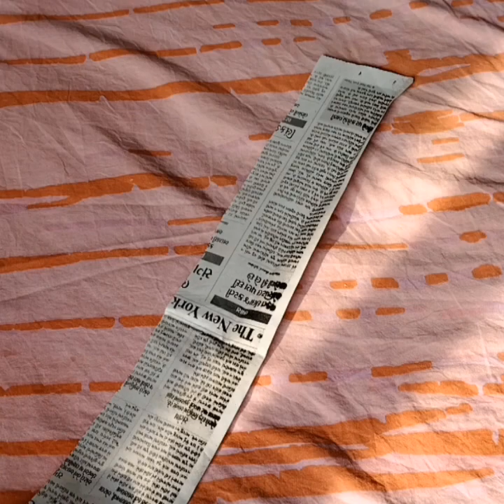Newspaper DIY |Beautiful Heart ❤️ Shape Wall Decor|DIY Wall Decor For Home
Hello friends aaj hum banaenge newspaper ka bahut hi beautiful sa Wall decor jiske liye aapko chahiega
Newspaper
glue gun
fevicol
colourful papers
acrylic paints

aysha's art wonders craft
zero budget craft ideas
DIY ideas with paper
wall decoration ideas with papers
home decor ideas with paper
home decor DIY ideas
DIY activities
paper craft
wall decor with newspaper
wall decor with paper